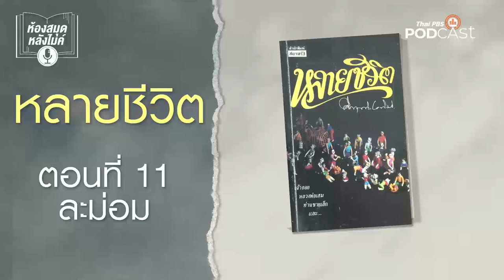ห้องสมุดหลังไมค์ EP 11 ละม่อม หลายชีวิต